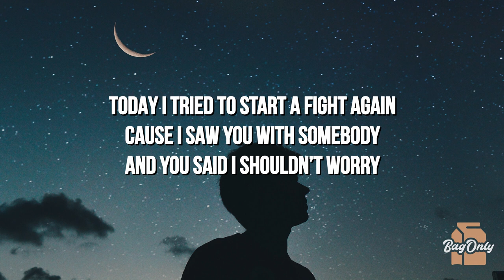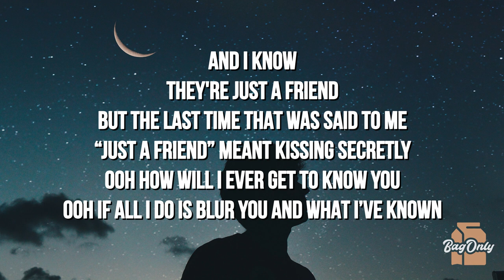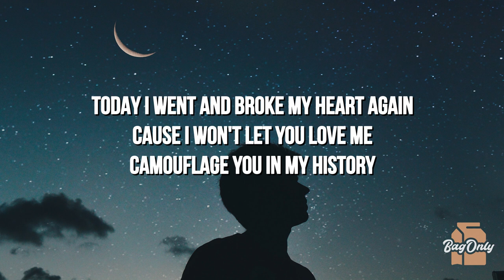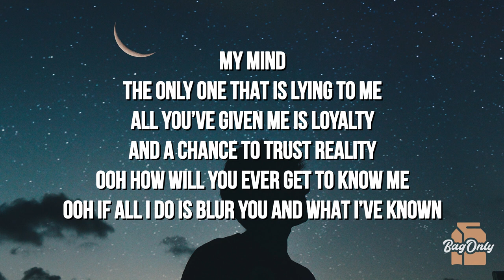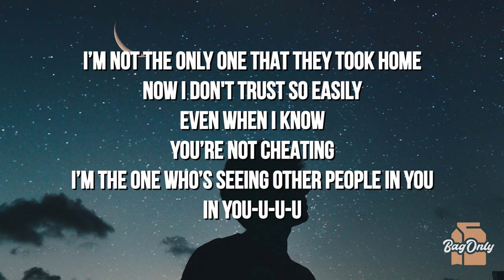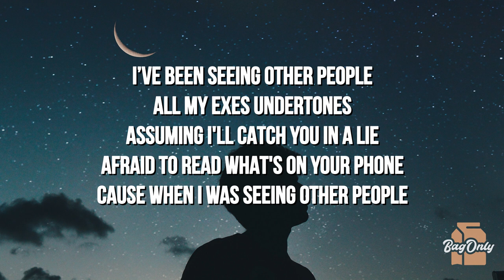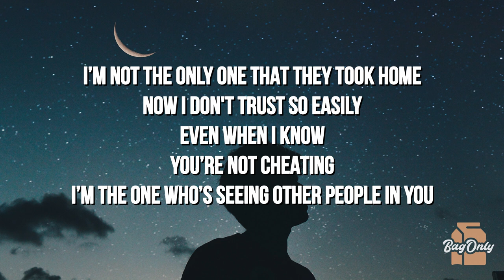Francis Karel - Seeing Other People (Lyrics) ft. Maddie Zahm